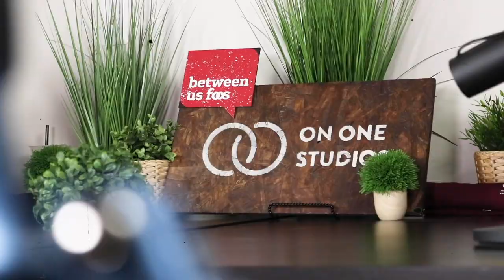Mid-Life Dance Crisis | Between Us FOOS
Waddup FOOS!

On this episode of Between Us FOOS, we chat with Kevin Breis and Richard Liu about Richard's journey with Dance and how it's affected his life today.

Filmed By: OOS Production Team
Edited By: Kevin Sutardji @KurativeCo

Ending music credit: Sheki - promenade

On One Studios hosts dance classes all week long featuring the very best choreographers in the Bay. All ages and skill levels are welcome, and your first class here is free!